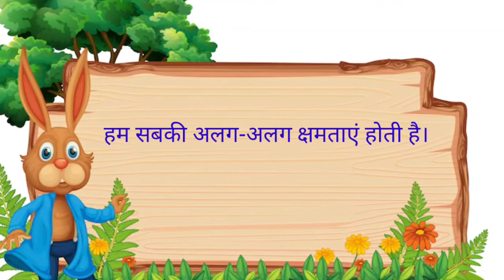उड़ने वाले हाथी की कहानी 😳 । moral stories in Hindi| First Flying Elephant of world 🤔😱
Credits :-

Story By :- Riya Upadhyay PRT ( Kidzee R.S convent academy )

moral story,
story hindi,
moral stories,
moral kahaiyan,
story time,
moral kahani,
bedtime story,
new story,
moral kahaniya,
latest stories,
story,bedtime stories,
new stories,
hindi story,
bahubali panipuri wali biwi,
stories,
latest hindi story, funny stories,
hindi stories,